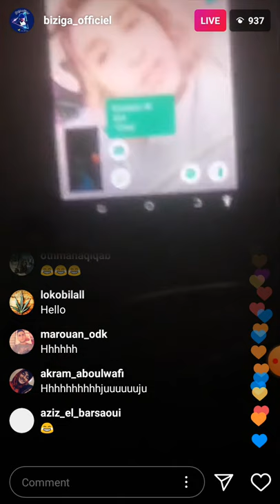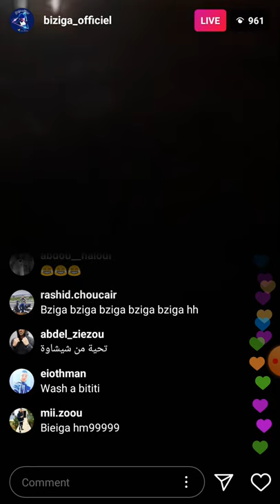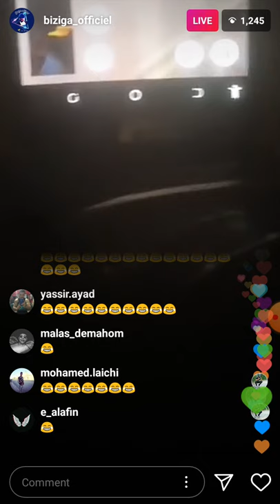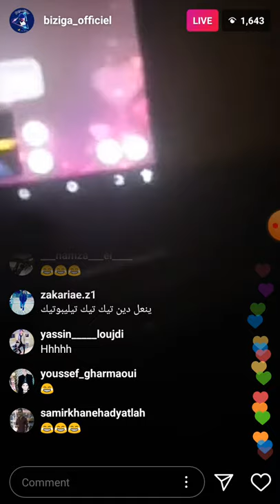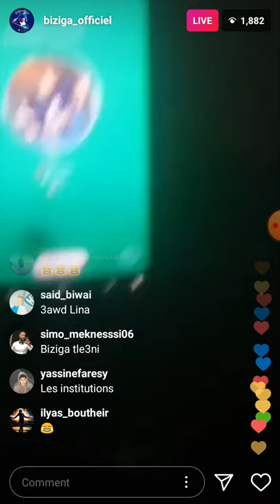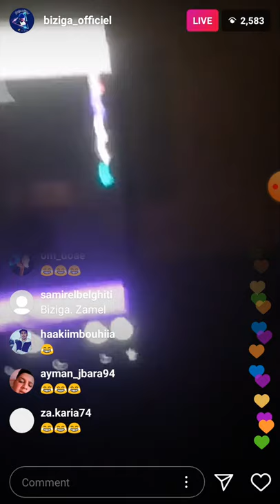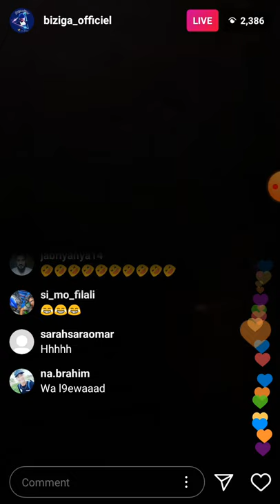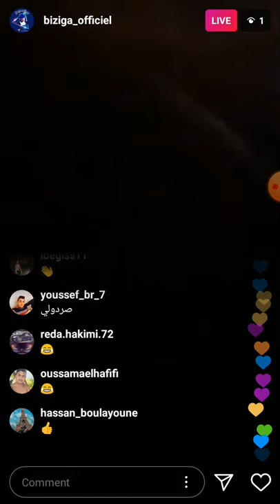بيزيكا طلعات معاه واحد الجزائرية فأزار😂 الموت ديال الضحك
▬▬▬▬▬▬▬▬⇔⇔⇔⇔▬▬▬▬▬▬▬ سبحان الله وبحمده❤️
كلمات مفتاحية للبحث :
biziga azar
 biziga2020
جميع نكات بيزيكا
biziga officiel
biziga azar titiz
biziga hakim titiz
azar 2020
azar titiz
biziga badr hari
biziga hamadà chrokat
biziga
biziga hakim
bizigi,
biziga taza
biziga live
biziga
lhma9
biziga
 tazi
live biziga
nokat biziga
hakim biziga
biziga oficiale
sari col vs biziga
biziga vs sari col
biziga sari cool saricool
 biziga
biziga 2020
bizika,beziga
biziga troll
biziga lbenj
bzizga
biziga wolfie
biziga l9ayda
biziga badr hari
biziga wsari cool
live biziga m3a l9ayda
live biziga et wolfie bby
biziga hamada chroukate
live
titiz